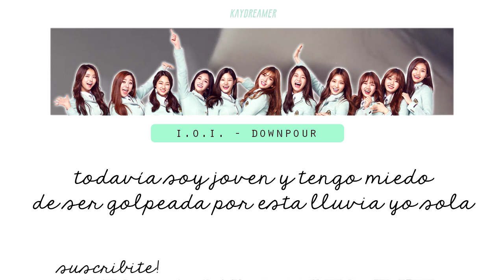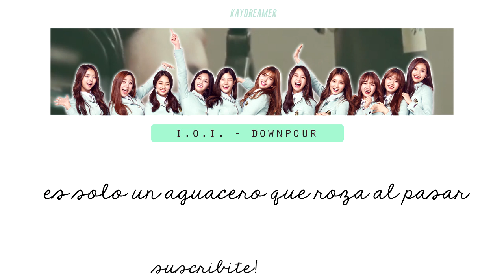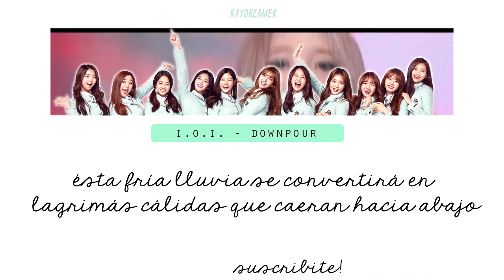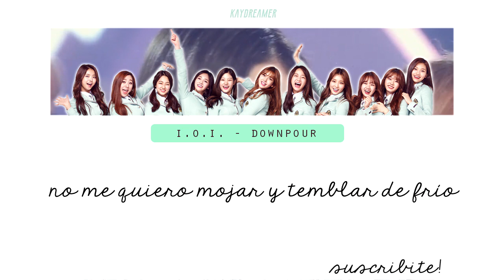I.O.I (아이오아이) - DOWNPOUR (소나기) | SUBTITULOS ESPAÑOL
I.O.I (아이오아이) - DOWNPOUR (소나기) | SUB ESP

TRADUCIDA AL ESPAÑOL POR MI.
TRADUCCIÓN EN INGLÉS POR: YUBSEYO
No puedo soportar la separación de las bebés! Espero les guste mi video.